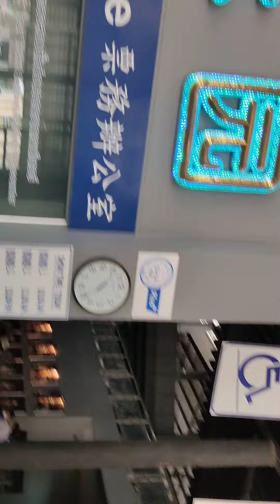9 August 2023